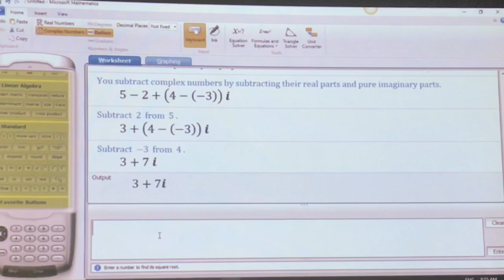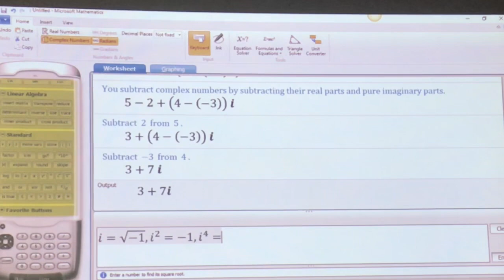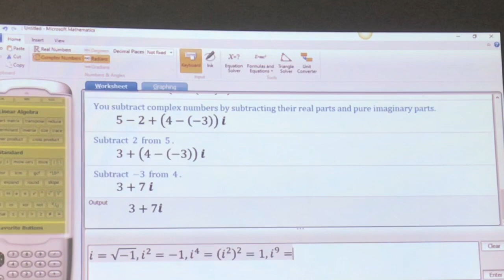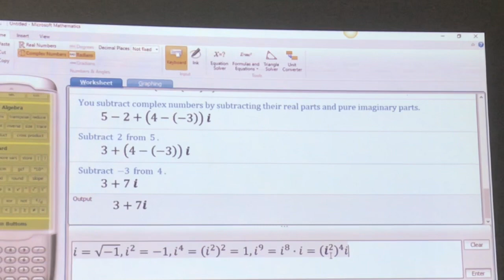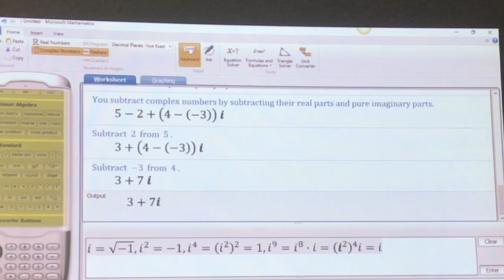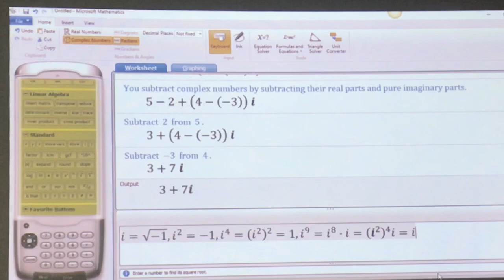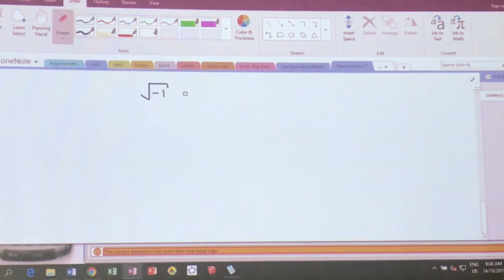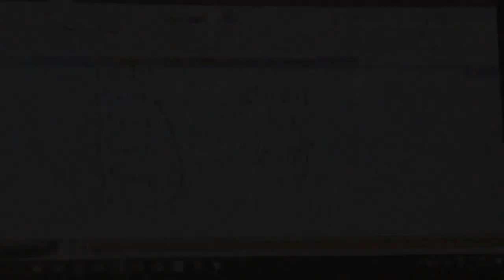Penerangan Nombor Kompleks Part 2 bersama Dr Yatie Mudah Difahami Dan Padat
Selamat kembali ke channel Dr Yatie Mudahkan Matematik Anda. Kita teruskan lagi dengan penerangan nombor kompleks part 2. Mari kita saksikan.